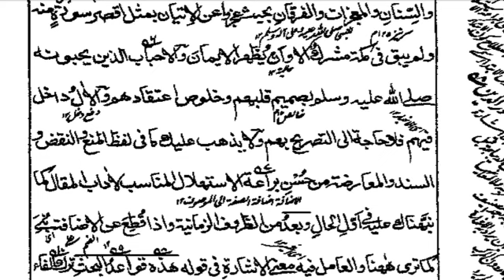مناظرہ رشیدیہ درس 05/سند ،اولیاء کا معنی/معارضہ کی صورتیں/sanad,aulia Ka mana/muarza ki sooraten